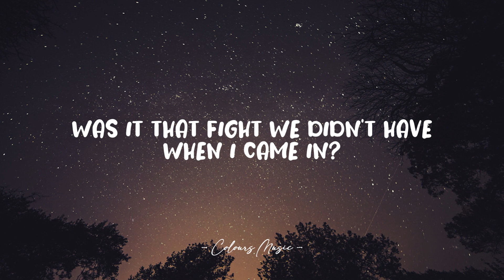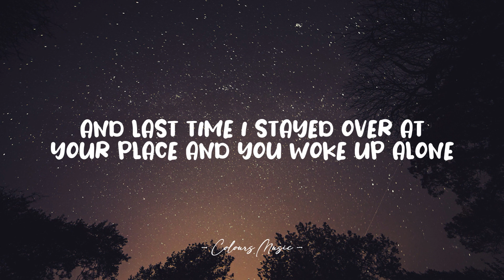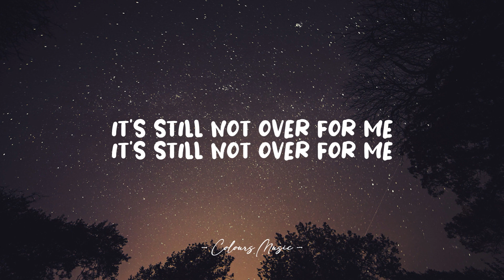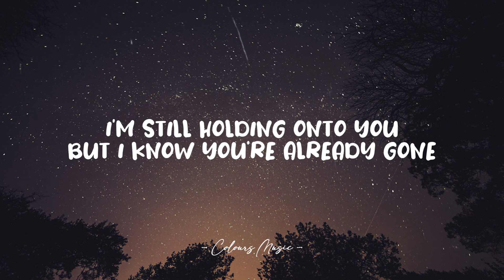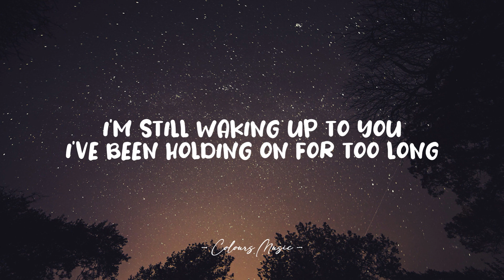Sasha Sloan (ft. Sam Hunt) - When Was It Over? (Lyrics) 🎼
When Was It Over? - Sasha Sloan (ft. Sam Hunt) (Lyrics)
Lyrics video for "When Was It Over?" by Sasha Sloan (ft. Sam Hunt).

📜 Lyrics:

[Verse 1: Sasha Sloan]
Was it that night you didn’t ask where I had been?
Was it that fight we didn’t have when I came in?
Was it the first time that you saw me drunk?
Second time that I said I’m sorry
Third time that I didn’t call, stayed out and missed your party
That time I met your friends, I was indifferent
The way you’re acting’s got me questioning

[Chorus]
When was it over for you?
When was it over?
When was the moment you knew
That you were gonna walk out eventually
It’s still not over for me

[Verse 2: Sam Hunt]
When I didn’t ask if you were okay after a fight with your mom
And last time I stayed over at your place and you woke up alone
Was it the first time you pulled away?
Second time that we drove to Texas
Third time we ran into one of my random exes
So was it ever real or was it all pretend?
The way you’re acting’s got me wondering

[Bridge: Sam Hunt and Sasha Sloan]
I’m still holding onto you but I know you’re already gone
I’m still waking up to you, I’ve been holding on for too long

[Chorus]
Tell me when was it over for you?